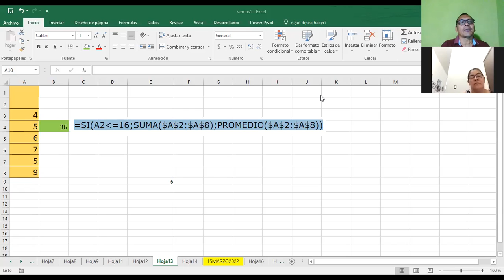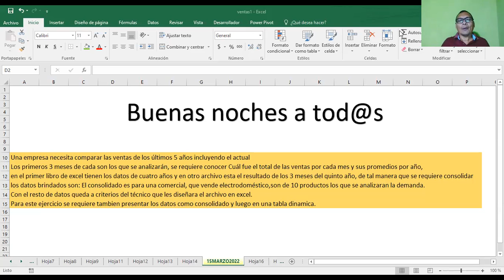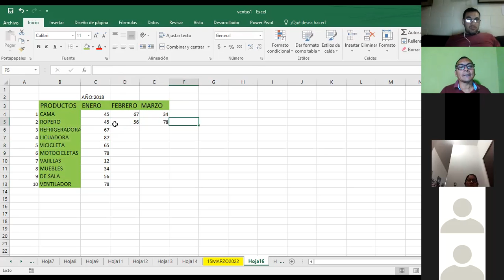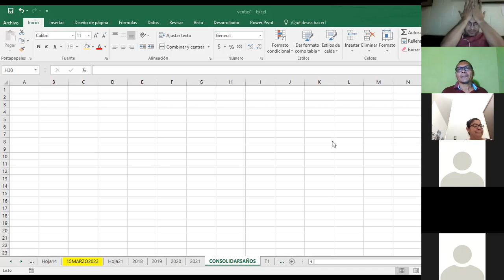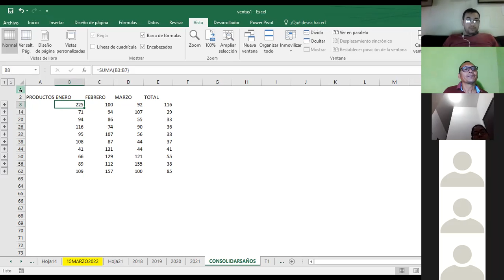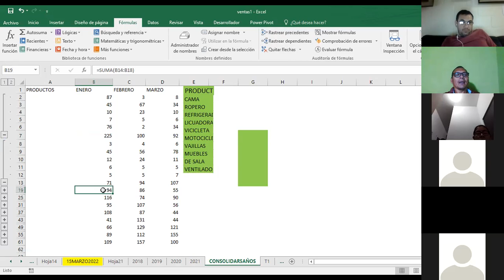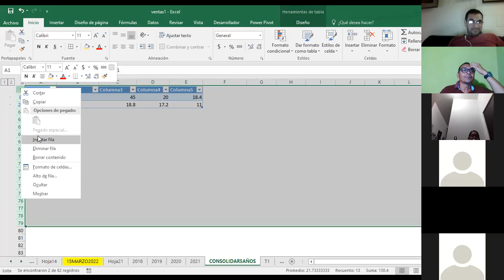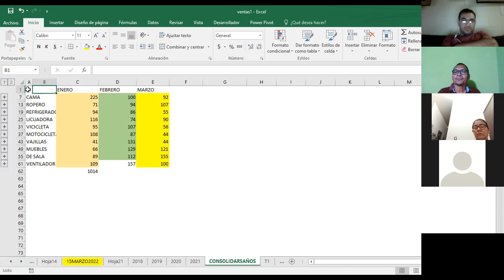Ingles Corporativo-EXCEL INTERMEDIO-CONSOLIDADO-REF